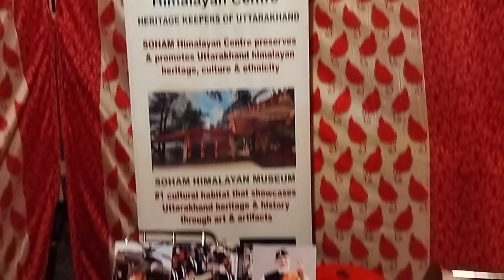Phadi festival igash || Phadi tyohaar igash || dekhiye phadi khana || or bhela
hello friends dosto me Pankaj aap ko aaj ke video me dikhaa rhaa hu jo ki uttrakhand ka garhwal ka bhut hi femous tyohaar hai igash kese manayaa jataaa hai or isko kese enjoy kiyaa jataa hai to video me aap ko dikhegaa ki phadi riti riwaj kese hotaa hai phadi khanaa or phado ki femous mithai or pakwaan to video ko pura dekhiye aap ko bhut majaa ayage or enjoyment milegaa kyo ki is video me aap ko puraa phad ka jo bhi hotaa hai tyohaar me wo aap ko puraa dikhaayaa jayegaa ।
और आप को बताओ तो Uttrakhand मैं पहाड़ी लोगो में जो त्यौहार होता है वो दिखाते है
तो दोस्तो जो इगाश त्यौहार है ये दीवाली के लगभग एक महीने बाद मनाया जाता है ।और इसको वो जैसे दीवाली एंजॉय होती है ऐसे ही मानते है तो इसमें बढ़िया बढ़िया grhwali खाना पकवान बनाए जाते है जैसे भुडा
भूड़ा जो होता है वो एक गढ़वाली फूड है मतलब पकोड़ी है जो की पहाड़ों की दाल होते है उसको पीस के बनाया जाता है तो ये बहुत ही स्वादिष्ट होती है और ये काफी फायदे मंद होती है क्यों की ये पहाड़ों में जो खेती होती है तो उसमे जो दाल होती उसको पीस के बनाया जाता है तो उसमे बहुत सारे प्रोटिन होते है।
और एक बनते है अरसे
अरसे = अरसे जो होते है वो गुड़ चावल को कूट के बनाए जाते है ।और ये बहुत ही स्वादिष्ट होते है और मजेदार होते है और इसमें बहुत ही जायदा प्रोटिन और विटामिन होते है ।
क्यों की ये पियोर गुड़ से बनाया जाता है ।
और इसको खाने का मजा ही अलग है
और इसकी काश बात ये है की ये कभी खराब नही होता है क्यों की ये पहाड़ी क्षेत्रों में बनाया जाता है और इसका जो भी चीज इसमें डाली जाती है वो कभी खराब होने वाली नही होती है ।
इसका लोग शादी और कही त्योहार में इसका उपयोग किया जाता है जैसे त्योहार में जायदा बनाया जाता है ।
ये पहाड़ी और गढ़वाल के लोगो की फेमस मिठाई है ।
और दोस्तो आप ने देखा होगा की वीडियो
में की कुछ लोग आग को रस्से से बांध कर घुमा रहे है
तो दोस्तो ये हो है ये है त्योआर का असली किरदार
इसमें ये होता है की जो पहाड़ में एक पेड़ होता है तो उसके छाल को निकाल के लाया जाता है उसको चिल्लू भी कहा तो उसको लाया जाता है जंगल से उसके बाद उसको यानी की चिल्लू को रस्सी से बांध के जैसे लकड़ी की गठ्ठी को बांधा जाता है
उसके बाद रात के टाइम में उसको जला के घुमाया जाता है जैसे आप को वीडियो में दिख रहा है तो ये एक परंपरा है पहाड़ की तो इसको इसे मनाया जाता है
इगाश को तो दोस्तो वीडियो को पूरा देखे और मजा ले
धनायवाद

my YouTube channel pankaj 4k vlogger